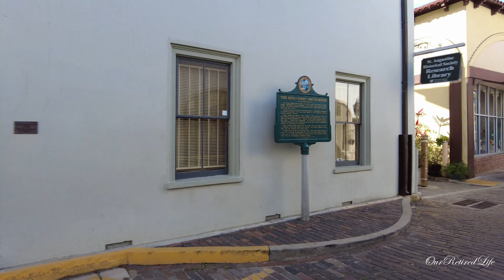Bike Tour: St. Augustine, St. Johns County, Florida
St. Augustine is a historic city located in northeastern Florida, about 40 miles south of Jacksonville. It is known for its rich history, beautiful architecture, and charming downtown area.  Founded by the Spanish in 1565, St. Augustine is the oldest continuously inhabited European-established settlement in the United States. The city has a wealth of historic sites, including the Castillo de San Marcos, a 17th-century fort that is now a national monument, and the Fountain of Youth Archaeological Park, which is said to be the site of Ponce de Leon's legendary fountain of youth.  The downtown area of St. Augustine is a charming and vibrant district, with cobblestone streets, historic buildings, and a wide range of restaurants, shops, and art galleries. The city is also home to several museums and cultural institutions, including the St. Augustine Lighthouse & Maritime Museum and the Lightner Museum, which features a collection of art and artifacts from the Gilded Age.

Chapters:
00:00 Bike Ride video      St. Augustine, St. Johns County, Florida
00:10 Riding The      St. Augustine, St. Johns County, Florida
00:20 Cycling      St. Augustine, St. Johns County, Florida
00:30 Scenic bike ride      St. Augustine, St. Johns County, Florida

The video is created by mounting a DJI Pocket 2 camera on the bike's handlebars.  It is filmed and edited at 4K Ultra HD at 60 FPS.